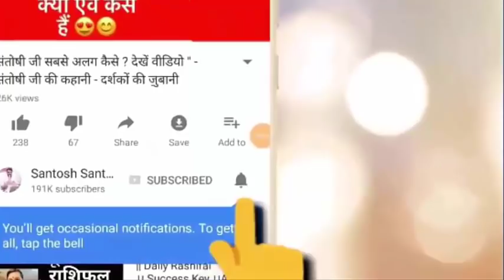28 September |आज की तीन भाग्यशाली राशियाँ | किसकी खुलेगी क़िस्मत | 1 मिनट का बेस्ट शो